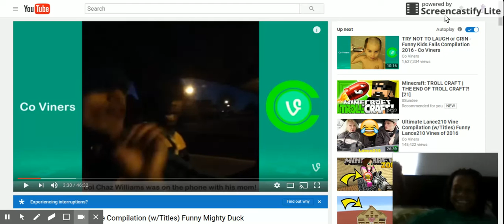Jan 2, 2017 12:15 PM